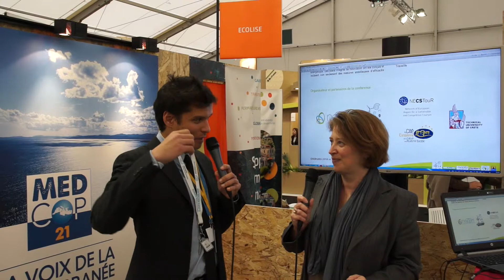COP 21 - Interview de Kathia CHLEBEK (Cité Européenne de la Culture et du Tourisme Durable)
Jeudi 10 décembre 2015, site de Paris-Le Bourget : interview de Kathia CHLEBEK (Cité Européenne de la Culture et du Tourisme Durable) par Guillaume DE LABOULAYE (ENERGIES 2050), réalisée à la suite de la conférence « Tourisme, climat et énergie : un trésor d’opportunités pour les territoires - Exemple du projet neZEH et d’autres initiatives innovantes », dans le cadre du projet européen neZEH

Interview organisée par ENERGIES 2050 sur le stand de la région Provence Alpes Côte d’Azur et de la MEDCOP21, à l’occasion de la 21ème Conférence des Parties (COP21), sous couvert de la Convention Cadre des Nations Unies sur les Changements Climatiques (CCNUCC), qui s’est déroulée à Paris du 30 novembre au 11 décembre 2015